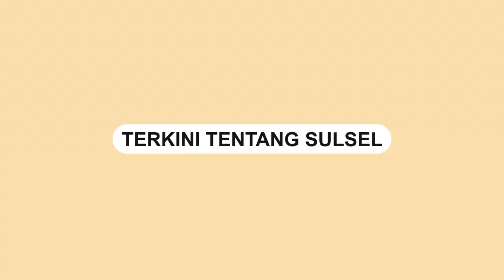Dua Pencuri Gas Elpiji Beraksi di Moncogloe, Beraksi saat Penjaga Toko Tertidur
Sebuah aksi pencurian terjadi di Toko Mursalin Jaya yang berlokasi di Dusun Ballapati, Desa Moncogloe, Kecamatan Lappara, Kabupaten Maros.

Kejadian itu terjadi pada Sabtu (5/10/2024) sekitar pukul 14.00 WITA.

Dalam rekaman CCTV yang beredar, terlihat dua pelaku yang menggunakan sepeda motor melancarkan aksinya.

Mereka terlihat membawa kabur tabung gas elpiji.

Kejadian ini berlangsung saat penjaga warung terlihat tertidur.
Video terkini dan terbaru..